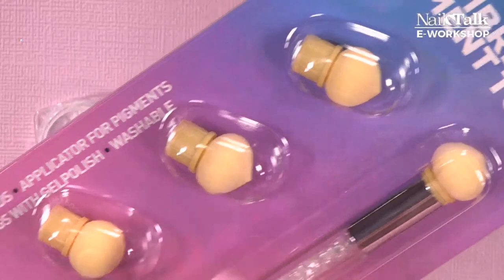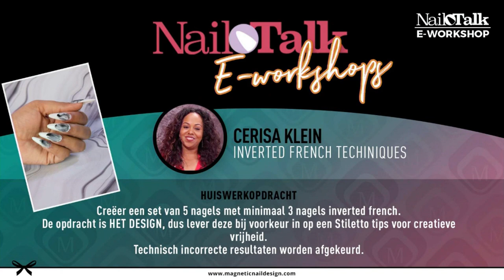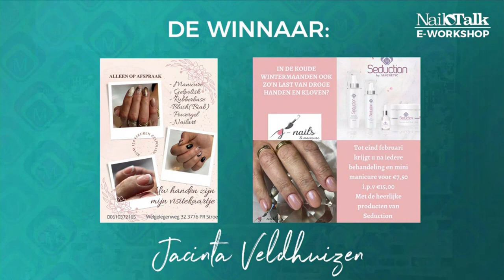Blush babyboom & Glitter E-Workshop met Sylvana (Nail Talk Live)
In deze E-worksop gaat Sylvana jullie laten zie hoe je een mooi babyboom maakt met de blushes en de powder boom white.
Ook maakt Sylvana een een mooie Glitter bij de cuticle van de nagel, super mooi om een keer te proberen.